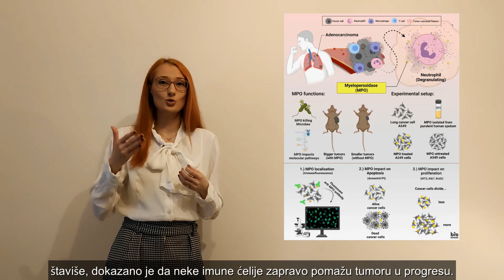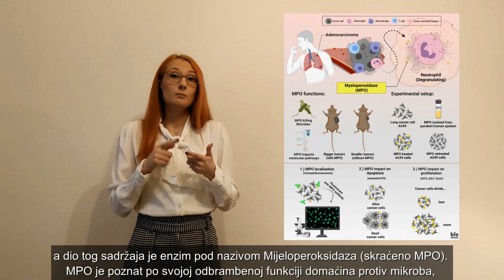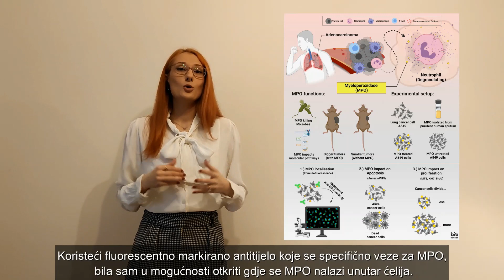Nejra Cosic 3MT Presentation: The impact of myeloperoxidase (MPO) on lung adenocarcinoma cells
Title of project: Discovering the impact of Myeloperoxidase (MPO) on lung adenocarcinoma cells, as a potential target in cancer treatment
Institution: Faculty of Molecular Microbiology, University of Graz
Category: Master
Supervisor: Ass.-Prof. Priv.-Doz. Mag.rer.nat. PhD. Kargl Julia
Short abstract: Myeloperoxidase (MPO) is an enzyme produced mainly by Neutrophils.  There are speculations but also some reports showing that MPO is helping tumors to progress. Inhibiting MPO may be used for preventing further tumor growth. The aim of my study was to observe the impact of MPO on Lung cancer cells.